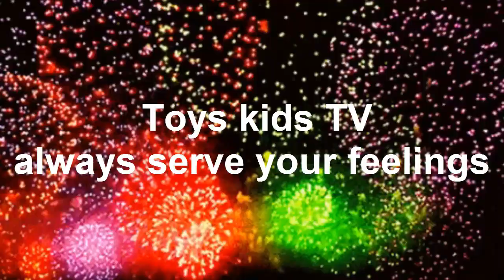Cute Baby Chhay E breastfeed arealldy eat rice again -baby play with mom happily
Breastfeeding